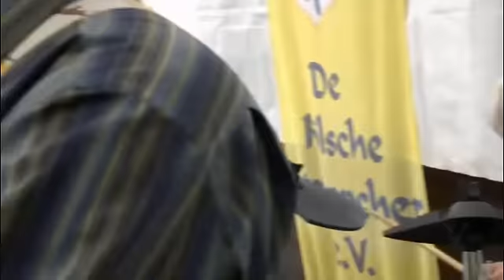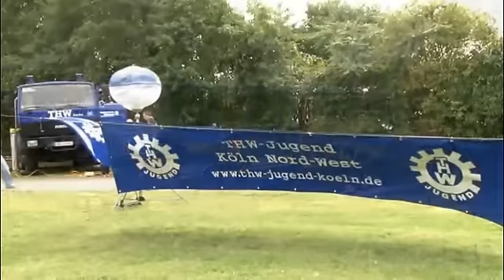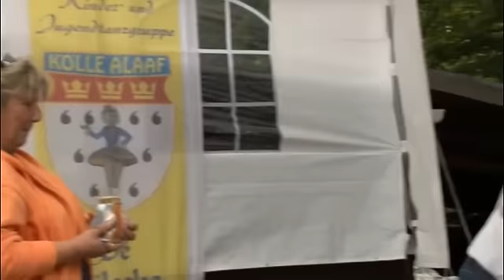Kölsche Ströppcher Sommerfest 2012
Die Kinder und Jugendtanzgruppe "De kölsche Ströppcher" feierte in Köln-Heimersdorf am 1. Sept. 2012 ihr Sommerfest em Veedel.